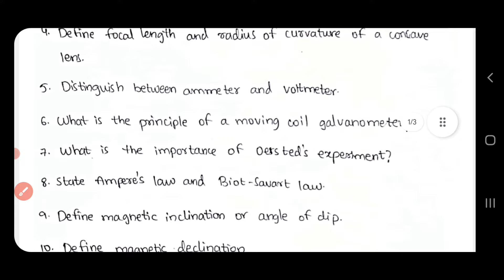inter 2024 Physics second year very short important questions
chemistry 2nd year